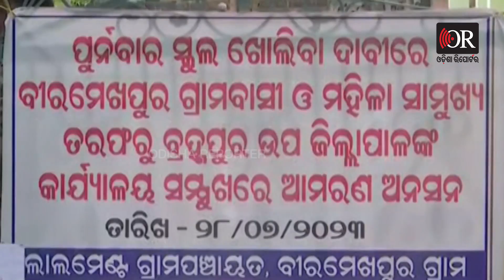ସ୍କୁଲ ଖୋଲିବାକୁ ଧାରଣା ଦେଲେ କୁନି ପିଲା | Odisha Reporter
ସ୍କୁଲ ଖୋଲିବା ଦାବିରେ ଉପ ଜିଲ୍ଲାପାଳଙ୍କ କାର୍ଯ୍ୟାଳୟ ସମ୍ମୁଖରେ ଆମରଣ ଅନଶନ। ଚିକିଟି ବ୍ଲକ ଲାଲମେଣ୍ଟା ପଞ୍ଚାୟତ ବୀରମେଖପୂର ଗାଁରେ ଗତ 3ବର୍ଷ ହେଲା ପ୍ରାଥମିକ ବିଦ୍ୟାଳୟ ବନ୍ଦ । ବାରମ୍ବାର ଦାବି ପରେ ବି ପ୍ରଶାସନ ବିଦ୍ୟାଳୟ ଖୋଲୁନାହିଁ। ଶେଷରେ ବାଧ୍ୟ ହୋଇ ସ୍କୁଲ ପରିଚାଳନା କମିଟି ଓ ଗ୍ରାମବାସୀ ଓଡ଼ିଶା ହାଇକୋର୍ଟର ଆଶ୍ରୟ ନେଲେ। ହାଇକୋର୍ଟ ଆଦେଶ ଦେଲେ ଯେ, ସ୍କୁଲକୁ ଅତି ଶୀଘ୍ର ଖୋଲିବାକୁ। କିନ୍ତୁ ଆଜି ଯାଏଁ ପ୍ରଶାସନ ପକ୍ଷରୁ ଖୋଲିବା ନେଇ କୌଣସି କାର୍ଯ୍ୟାନୁଷ୍ଠାନ ନିଆଯାଇନାହିଁ। ଫଳରେ ଗ୍ରାମବାସୀ ଓ ସ୍କୁଲ ଛାତ୍ରଛାତ୍ରୀ ମାନେ ଉପଜିଲ୍ଲାପାଳଙ୍କ କାର୍ଯ୍ୟାଳୟ ସମ୍ମୁଖରେ ଧାରଣା ଦେଇ ବସିଛନ୍ତି।